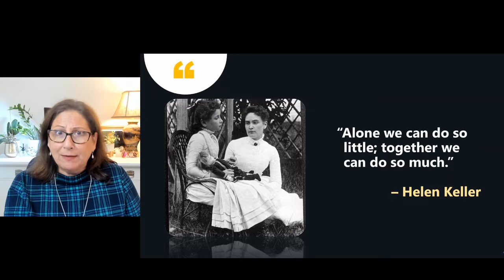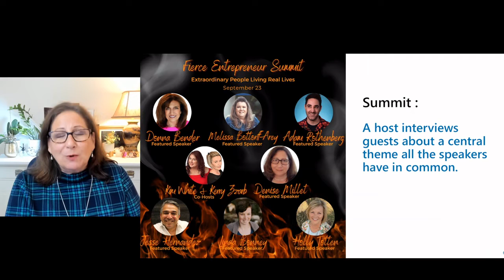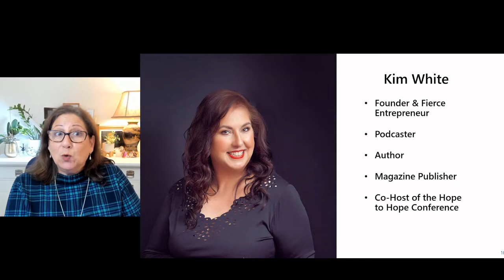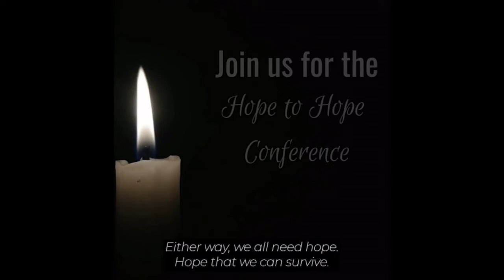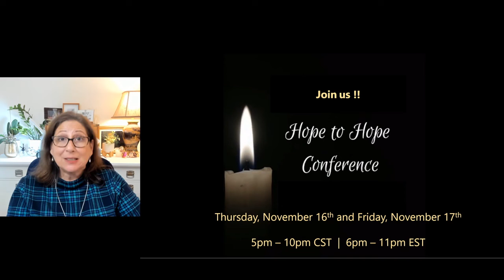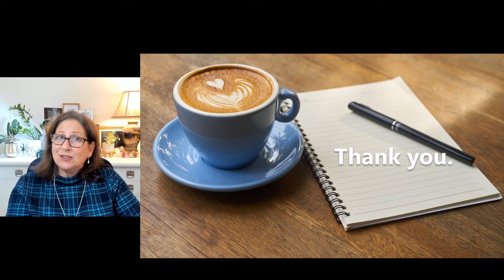The Power of Virtual Events with Kim White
In this episode my guest, Kim White, and I talk about the benefits virtual event participation can bring to entrepreneurs and their businesses.  We also discuss how to be a great guest and participant.